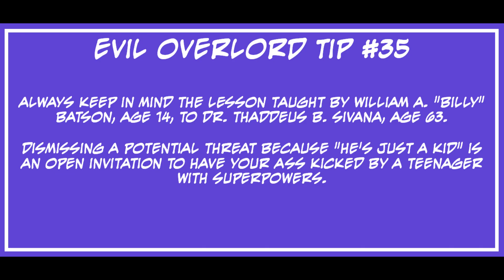LET'S PLAY EVIL GENIUS 2 | MAXIMILIAN GAMEPLAY | EPISODE 35